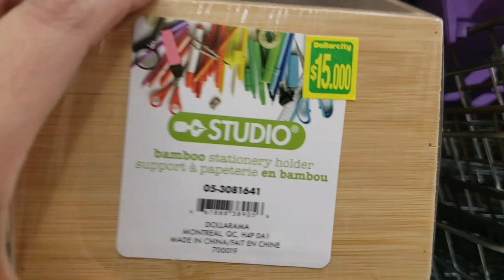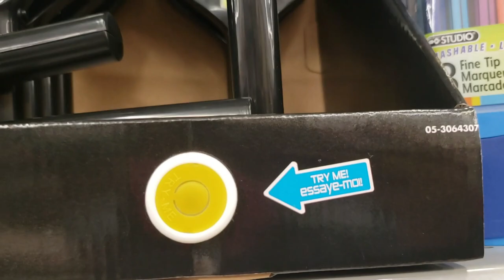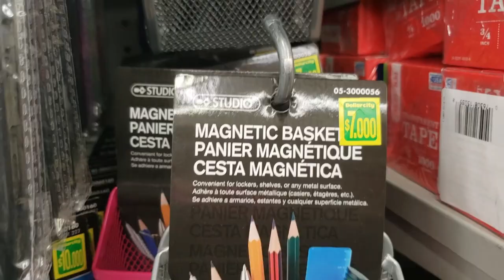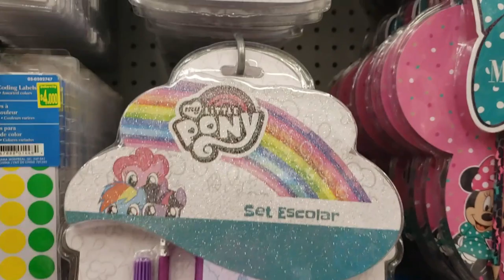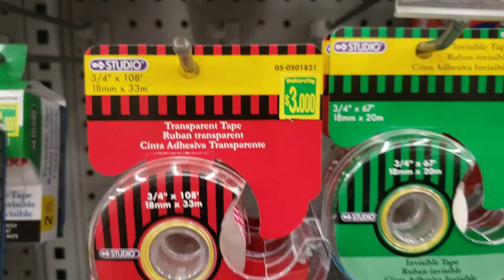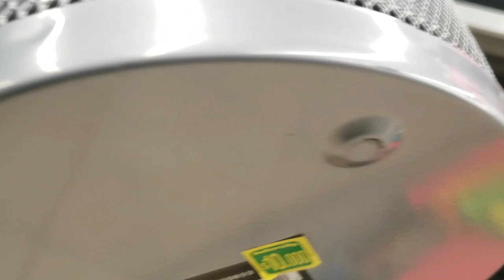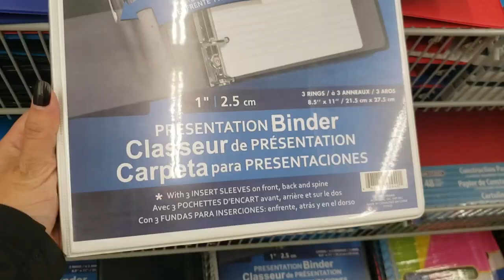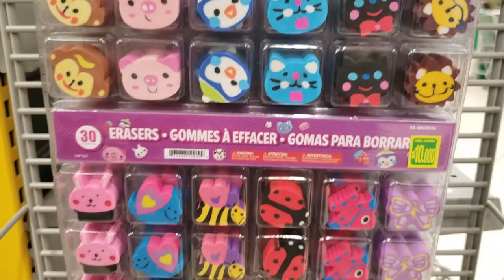Lo nuevo de Dollarcity / Dollar City / Utiles Escolares Dollarcity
🌺Hola Amig@s les comparto un recorrido por la sección de utiles escolares de Dollarcity!!!

Espero les guste, muchas gracias por su apoyo!!!

Únete al grupo de Facebook  "Decoracion y Hogar".Donde compartimos ideas,consejos,asesorías y tips relacionados con la decoración y el Hogar!!!

Un saludo y bendiciones desde Colombía 🇨🇴.